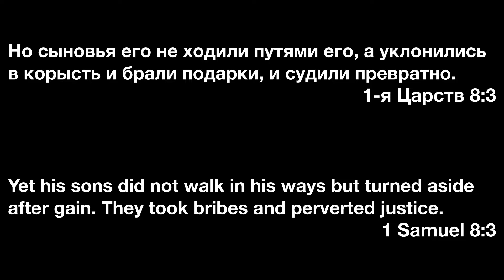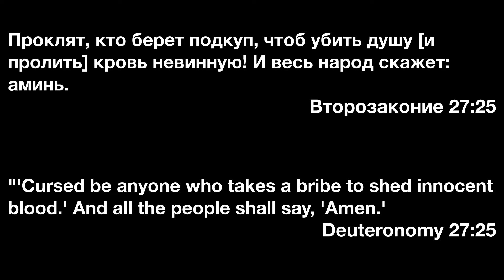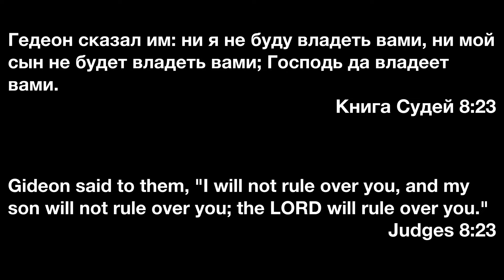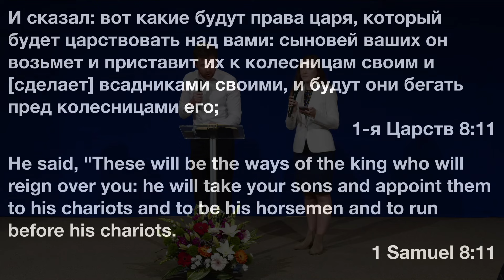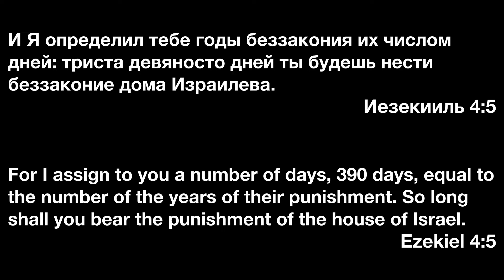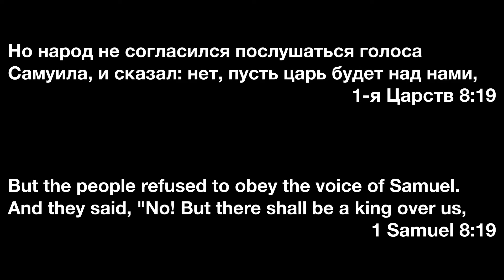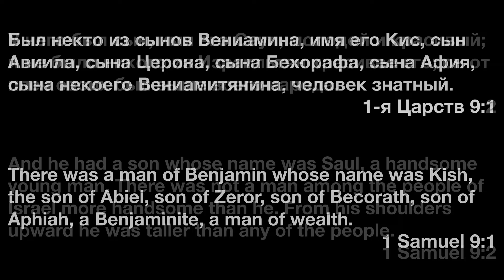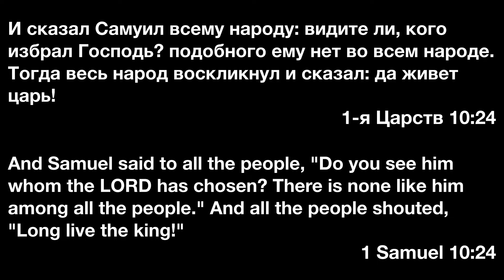Бог и свобода выбора (God and Freedom of Choice)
Проповедь Руслана Спицына в Центре духовного просвещения 20 апреля 2024 г.

ВНИМАНИЕ!!!

Преамбула:
Комментарии на нашем канале предназначены для реакции на содержание того видео, под которым размещаются. Если какая-то тема в видео не обсуждается, она не может подниматься и в комментариях.

Правила:
1. Перед тем, как выразить оценку, ознакомиться с материалом до конца (Пр. 18:13; Ин. 7:51).
3. В случае несогласия с каким-то утверждением указать, что именно показалось неверным, на какой минуте записи, и в чем видится несоответствие Библии (Ин. 18:23).
4. Высказываться вежливо, уважительно, и благожелательно (Рим. 12:7; Кол. 4:6).
5. Запрещены инсинуации о мотивах автора или собеседников; оценку давать не личностям (будь-то автору, собеседникам, или иным), а материалу (1Кор. 4:5; 3Цар 8:39).
6. Богословские утверждения обосновывать Библией (Мф. 3:4,7,10).
7. Запрещена вульгарная и ненормативная лексика (Еф. 4:29).